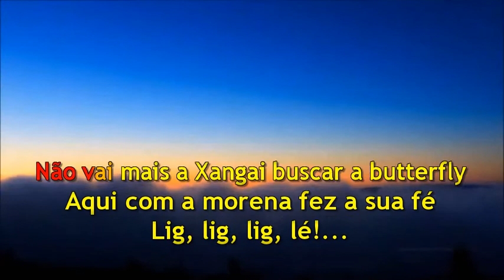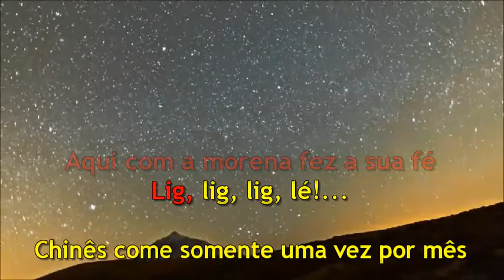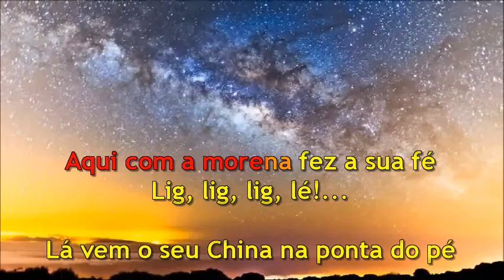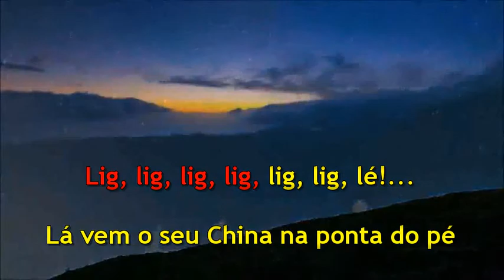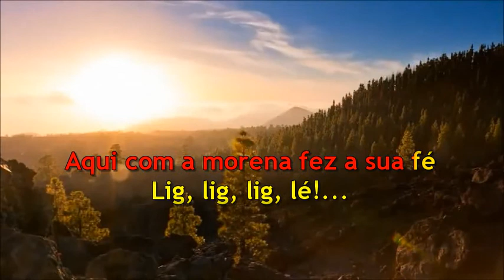Lig, Lig, Lig - Marchinha de Carnaval - Karaoke